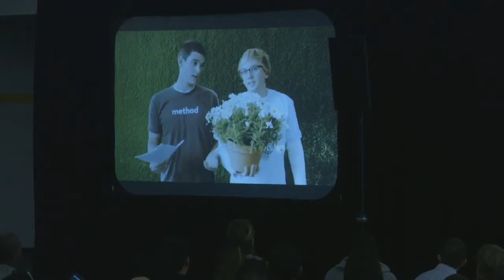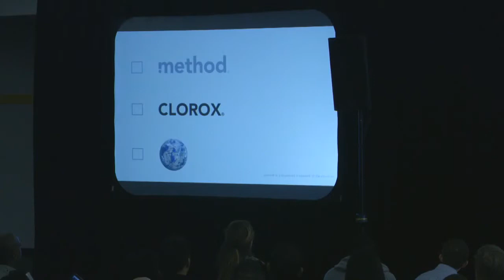Eric Ryan (Method Products Inc) at Startup Grind 2014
Eric is the Chief Brand Architect for method. His expertise and enthusiasm for creating distinctive consumer and retail concepts has transformed cleaning into a stylish pursuit. Prior to founding method, he cut his teeth in advertising, trend spotting and brand positioning for consumer juggernauts like Gap, Old Navy and Saturn. Combining his knowledge of design and fashion, Eric built the method brand with the conviction that cleaning products can be beautiful and non-toxic and still fight dirty. Eric lives in the San Francisco Bay Area with his wife Ingrid and three children, Anya, Matias and Anders, all of whom think he is a rock star on Guitar Hero.